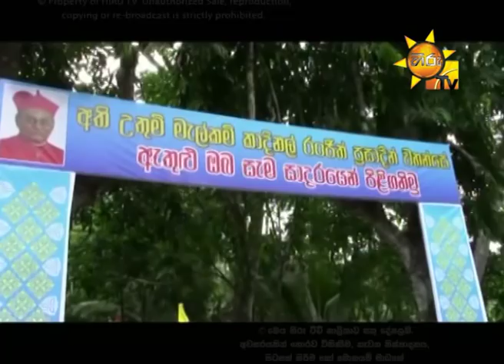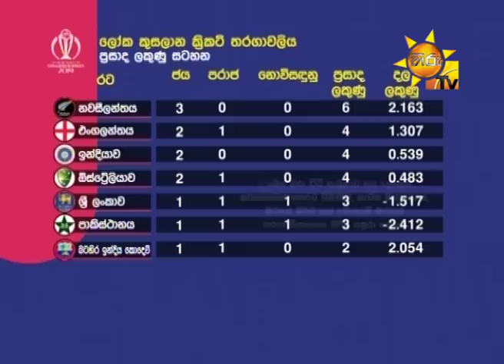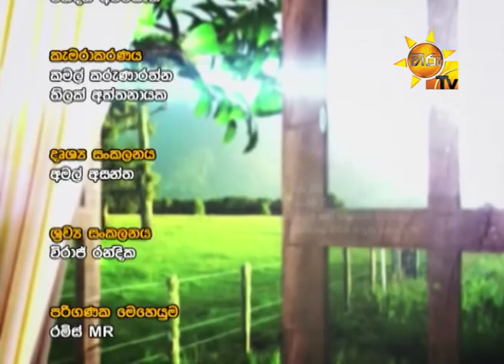Hiru TV Paththare Wisthare | Episode 2492 | 2019-06-11